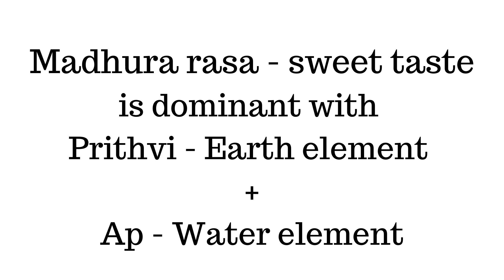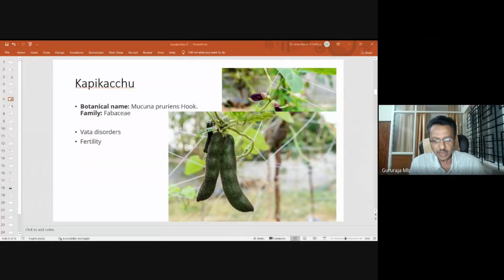Kapikacchu Benefits | Kevanch (Cow Hage) Medicinal properties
Buy Authentic Ayurveda Products Here!

Contact Dr. MB Gururaja BAMS MD (Ayu)
Contact Dr. Raghuram YS BAMS MD (Ayu)